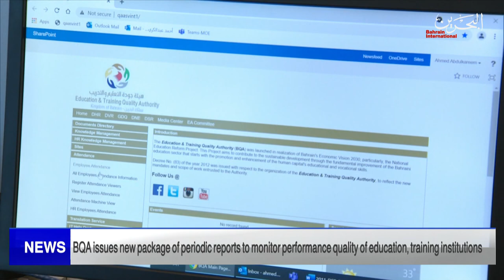BAHRAIN NEWS CENTER : ENGLISH NEWS 31-07-2022